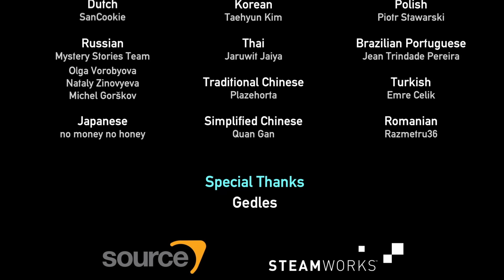Es ist VOLLBRACHT! | Let's Play Portal RELOADED FINALE (german/deutsch)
Moin Leude,

Endlich habe ich mich durchgerungen und die neue Mod von Portal 2 ausprobiert. Viel Spaß beim zusehen und mitknobeln! :)

0:00 Intro
0:31 24. Kammer
8:27 25. Kammer
33:15 Ende(n)